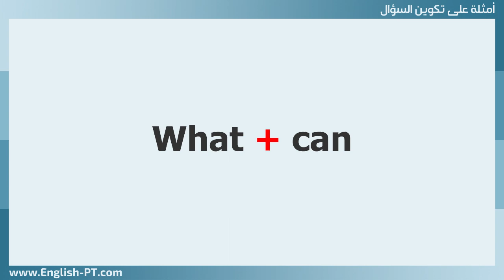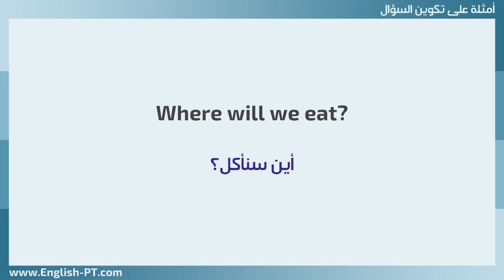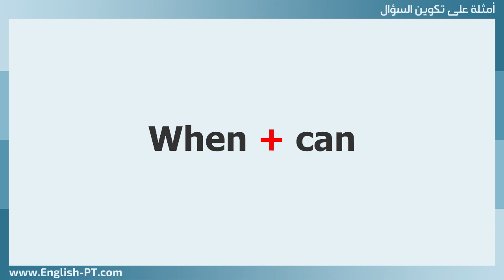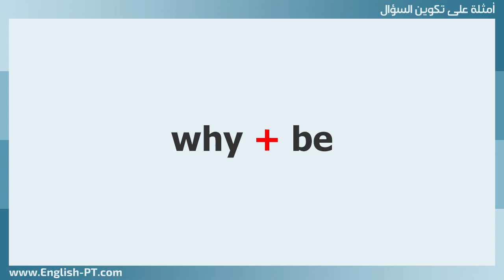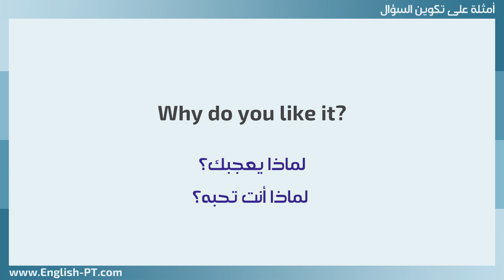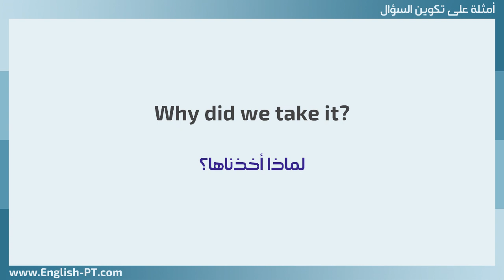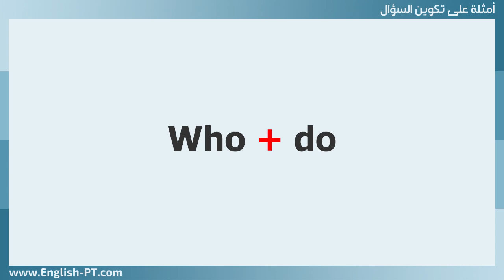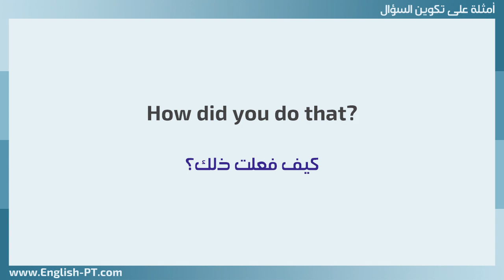مئة مثال لطريقة تكوين السؤال | قواعد الانجليزية من الصفر - الدرس الثالث عشر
تطبيق عملي لقاعدة تكوين السؤال في الانجليزية عبر أدوات الاستفهام، وهي الكلمات التي تبدأ بـ (Wh)، وفي هذا الفيديو أكثر من 100 سؤال مرتبة حسب الكلمات وحسب الأفعال المساعدة.

مهام الدرس:
(1) استمع للملف الصوتي لهذه الجمل كل يوم مرة لترسيخ المعلومة والتعود على تركيبات الأسئلة، حمل الملف الصوتي من قناتنا في التليجرام.